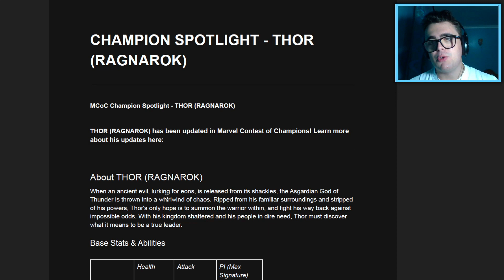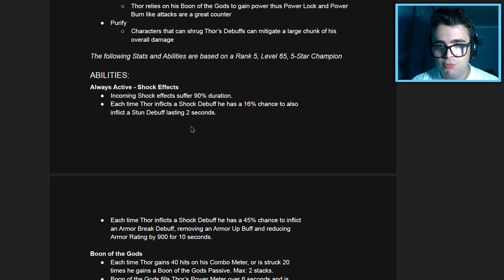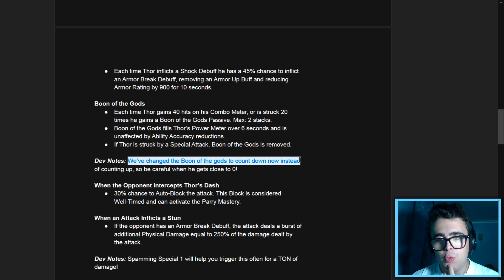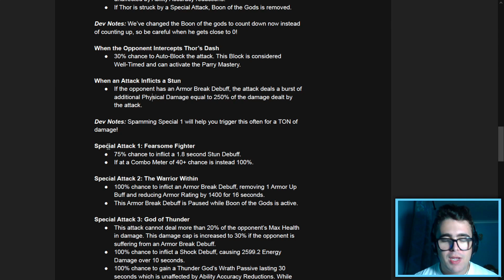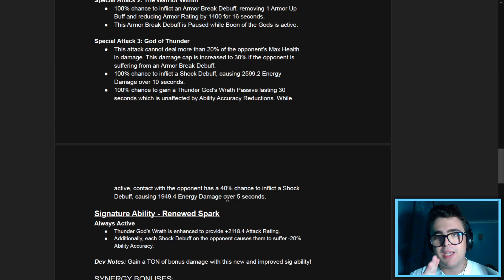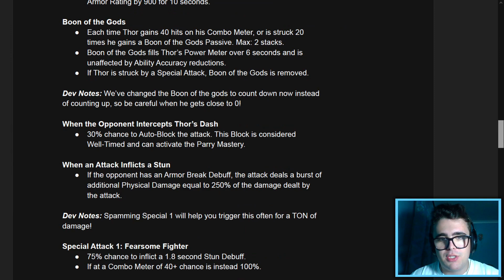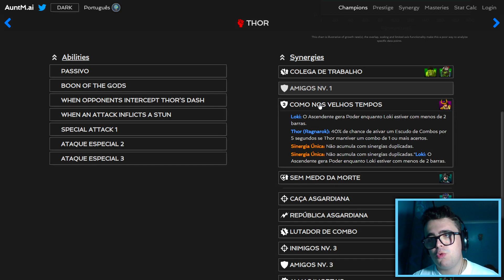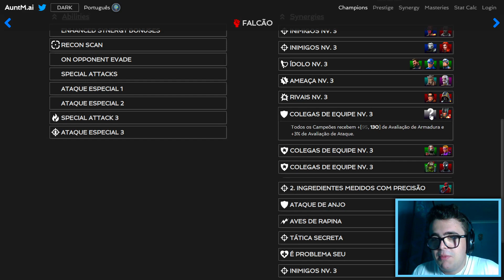Verdadeiro Deus do Trovão e Prestígio!: Melhoria do Thor (Ragnarok) - Torneio de Campeões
O Thor (Ragnarok) sempre foi um dos Campeões a investir para quem caça Prestígio, mas agora finalmente vai ter um novo motivo: a sua Melhoria, que irá trazer a sua Habilidade Característica para o kit básico!

Além disso, ele terá muito mais do Ataque que ganhava por Sinergias no seu kit básico, permitindo assim que seja muito menos dependente de estar duplicado para quem acabou de o ganhar, e ainda de não precisar de uma equipa à volta dele!

Músicas usadas:
92 - Red Card (Album Mix) | Ninety9Lives release:

0:00 - Prestígio, Ataque e Saúde
1:41 - Habilidades Pré vs Pós-Melhoria
7:55 - H. Característica Pré vs Pós-Melhoria
8:48 - Sinergias Pré vs Pós-Melhoria
12:00 - Pensamentos Finais